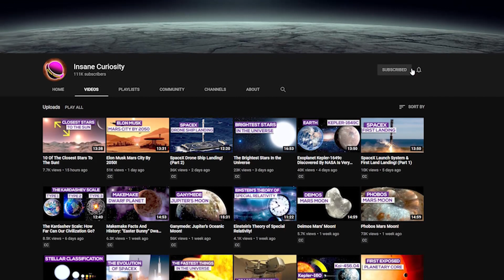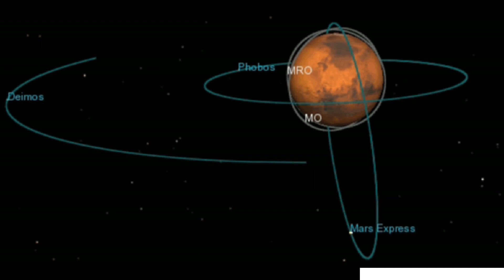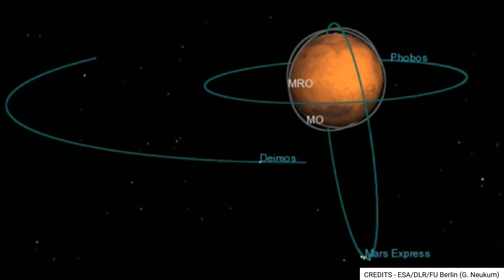Mars Facts and History!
From its history of discovery, to its composition on the ground and in the atmosphere, to what it might mean to Earth in the very near future! Join me as I show you some of the history and facts about Mars!
9. How We Found Mars
If astronomy has taught us anything, it's that the earliest civilizations that were on Earth were incredibly advanced in not just looking at the stars above, but understanding what the various things in the night sky were and naming them to help them understand more. And that includes finding Mars and understanding what it was.
Some of the early records of Mars' observation date back to the era of the ancient Egyptian astronomers in the 2nd millennium BCE. Chinese records about the motions of Mars appeared before the founding of the Zhou Dynasty (1045 BCE). Detailed observations of the position of Mars were made by Babylonian astronomers who developed arithmetic techniques to predict the future position of the planet.
So just in the finding of Mars, you had a handful of civilizations not just finding Mars, but slowly learning more about it LONG before the modern age of astronomy ever came about. Which just makes it all the more impressive that they were able to learn so much.
In terms of the modern age, the first telescopic observation of Mars was by Galileo Galilei in 1610. Within a century, astronomers discovered distinct albedo features on the planet, including the dark patch Syrtis Major Planum and polar ice caps. They were able to determine the planet's rotation period and axial tilt. These observations were primarily made during the time intervals when the planet was located in opposition to the Sun, at which points Mars made its closest approaches to the Earth Better telescopes developed early in the 19th century allowed permanent Martian albedo features to be mapped in detail. The first crude map of Mars was published in 1840, followed by more refined maps from 1877 onward. When astronomers mistakenly thought they had detected the spectroscopic signature of water in the Martian atmosphere, the idea of life on Mars became popularized among the public. Percival Lowell believed he could see a network of artificial canals on Mars. These linear features later proved to be an optical illusion, and the atmosphere was found to be too thin to support an Earth-like environment. But we'll get to that later.
Still, just in the discovery of Mars and its most basic elements camp across thousands of years of discovery and investigation, and to this day we're still learning a lot about Mars.
8. Orbits and Rotations
If you somehow haven't heard, the world is trying to get humanity onto Mars so that colonies can start to be formed. But to truly help people adapt to that notion, certain variables need to be understood, like how the orbits of Mars works, and the seasons that the planet may or may not have.
First and foremost, a year on Mars is almost double that on Earth. Earth's is 365 days, and Mars' is 687 days. This is due to the fact that Mars is much farther away from the sun than Earth is, and thus has farther to go.
Now, on the flipside though, the rotation of Mars is just barely slower than Earth's. So instead of a 24 hour day, we actually have a 25 hour day more or less (the actual number is 24.62). That's not too bad of a twist, right?

"Some of our visual content is under an Attribution-ShareAlike license. in it’s different versions such as 1.0, 2.0, 3,0 and 4.0 – permitting comercial sharing with attribution given in each picture accordingly in the video."

Credits: Ron Miller
Credits: Nasa/Shutterstock/Storyblocks/Elon Musk/SpaceX/Esa
Credits: Flickr
Credits: WellCome collection

Video Chapters:
00:00 Introduction
00:21 How We Found Mars
03:20 Orbits and Rotations
05:09 Water On Mars
06:59 Atmosphere
08:12 Soil
09:45 Pop Culture
11:18 Moons
12:14 Terraforming
13:32 Life on Mars